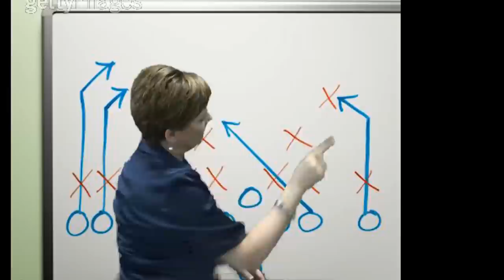Garneau Football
Vidéo d'introduction pour l'activité Dieu Merci du Garneau Chaud 2001.